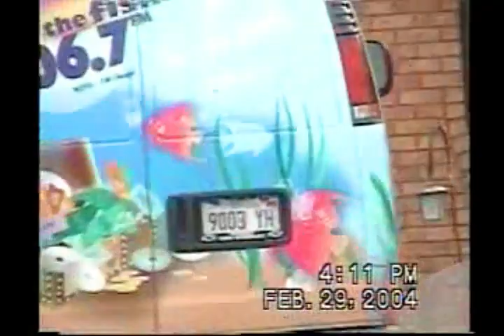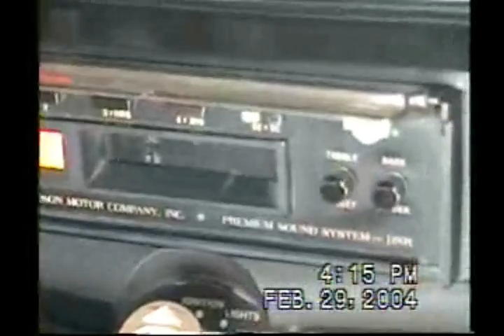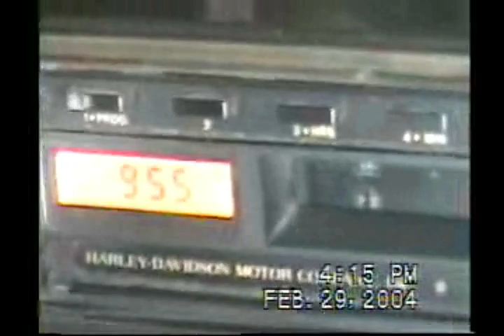Ricks Harley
From when I used to have a big Harley.  Filmed by my son when he was only 13 years old.